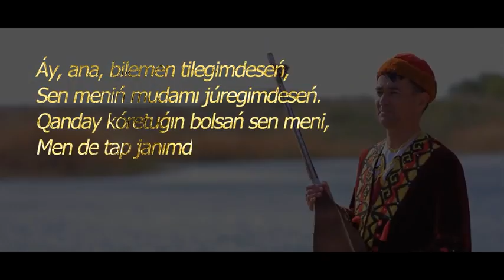Жеткеншек Бердишов ,,Ана киятыр" қосығы